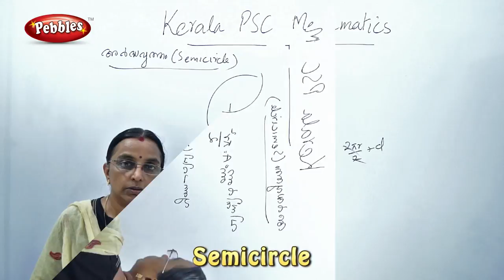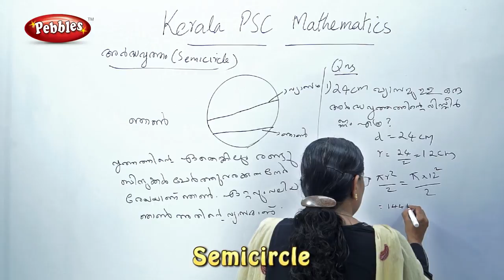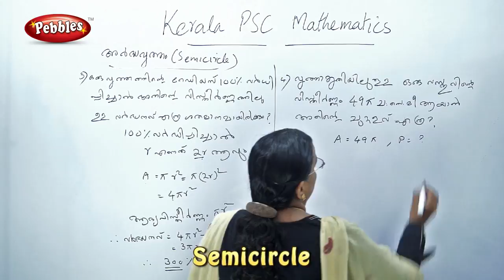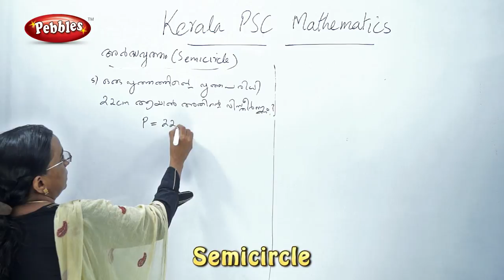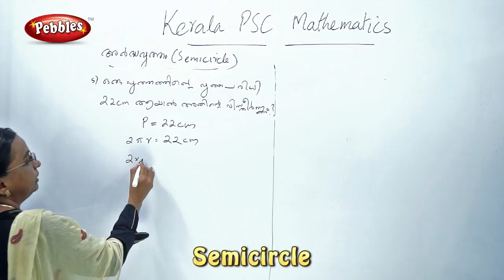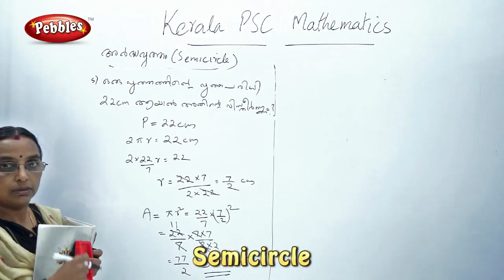LDC CLERK in malayalam | Kerala PSC & LDC CLERK | Semicircle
Pebbles Presents " Kerala PSC in malayalam | Learn PSC maths in Malayalam | Semicircle Question  | PSC in Malayalam